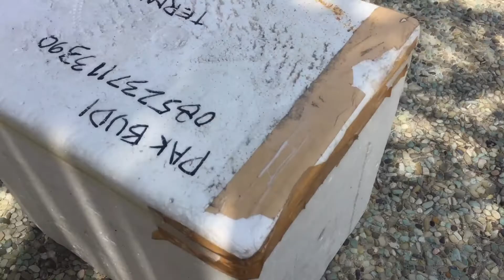Unboxing ikan toman / giant snake head - GIVE AWAY pada video mendatang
Toman adalah nama sejenis ikan buas dari suku ikan gabus (Channidae). Memiliki bentuk tubuh yang mirip dengan ikan gabus, toman dapat tumbuh besar mencapai panjang lebih dari satu meter dan menjadi spesies yang terbesar dalam sukunya.

Ikan toman dalam bahasa Inggris dikenal sebagai red snakehead, redline snakehead merujuk pada warna tubuhnya ketika muda, atau Malabar snakehead. Nama snakehead mengacu pada bentuk kepalanya yang menyerupai kepala ular. Sementara nama ilmiahnya adalah Channa micropeltes.
Sifat buas dan rakusnya ketika menyergap ikan yang menjadi makanannya merupakan daya tarik tersendiri bagi para penghobi ikan predator
Dan untuk anda yang memelihara ikan jenis ini harap lebih berhati2 dan bertanggung jawab agar ikan ini tidak sampai lepas di alam liar karen dampaknya bisa merusak ekosistem